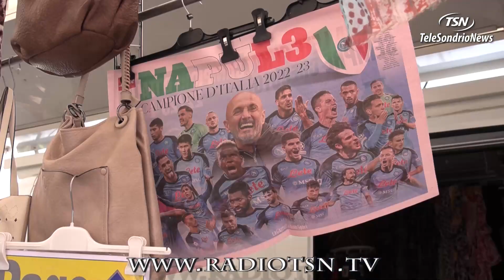Fiera di Maggio, di tutto un po'. Anche la bandiera del Napoli